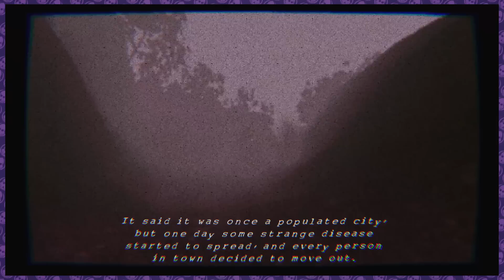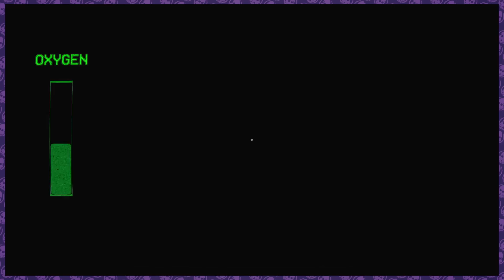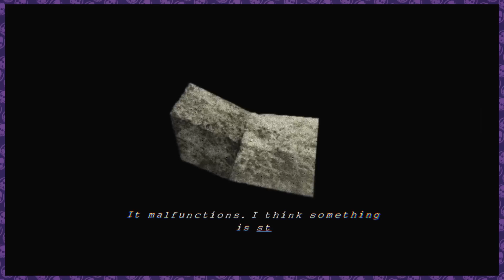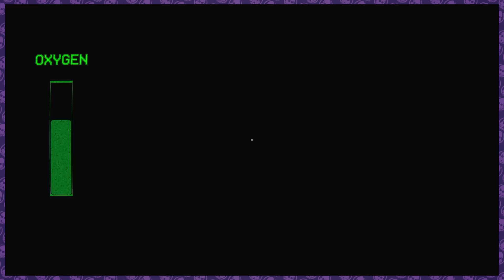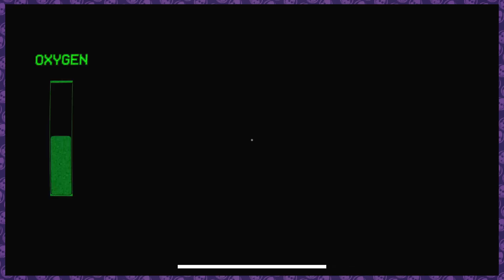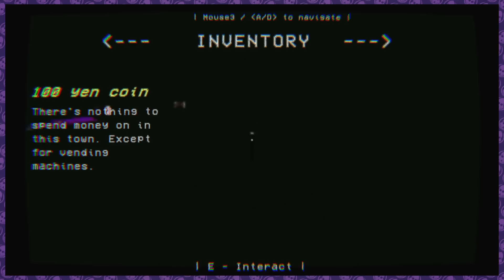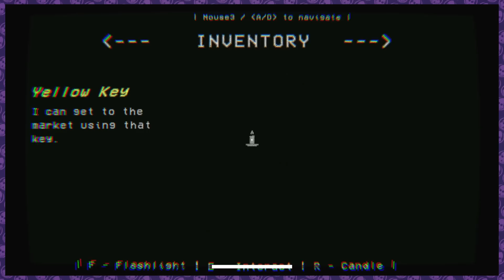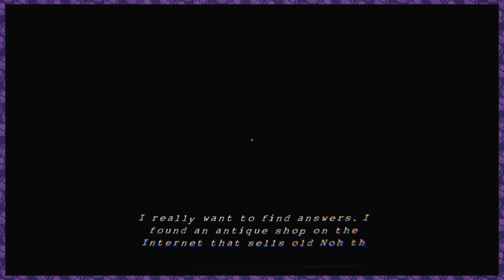Něco mě pronásleduje v téhle hororové hře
Věděli jste, že v Japonsku mají jeden automat na každých 30 lidí?

Indie hororová hra: Masked Devourer
Let's play na hororovou hru, ve které se vydáte prozkoumat opuštěné město s temnou historií.